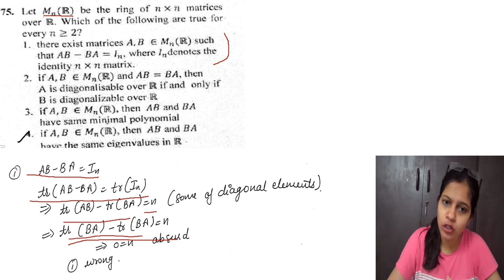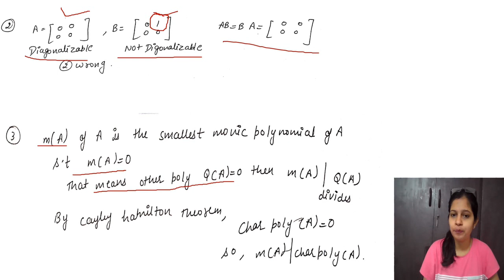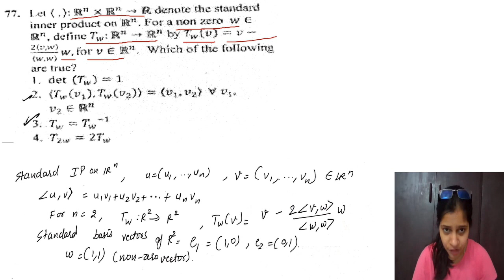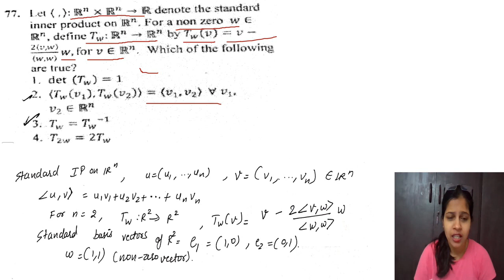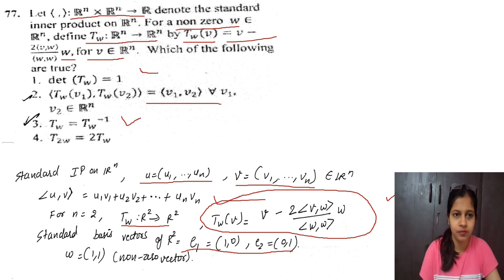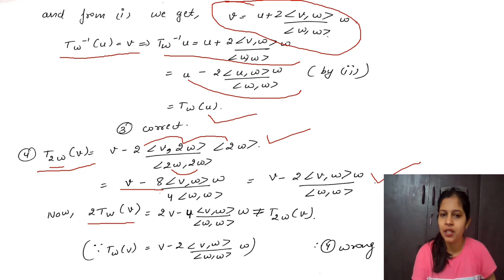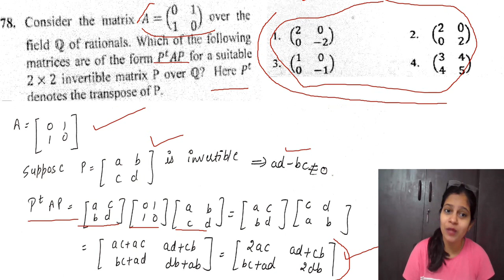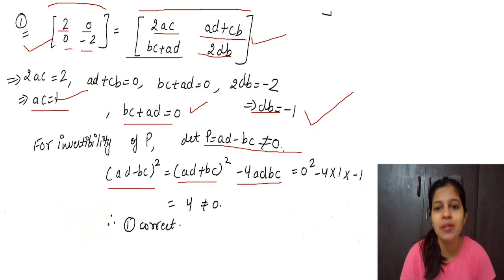Lecture 30 | Linear Algebra | CSIR UGC NET June 2019 solutions | Q 75-78 | Mathematical Science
simplifiedmaths June2019MathematicalScience SolutionsofLinearAlgebra CSIRUGCNET This video contains solutions of CSIR UGC NET Linear Algebra from the paper June 2019 Mathematical Science.